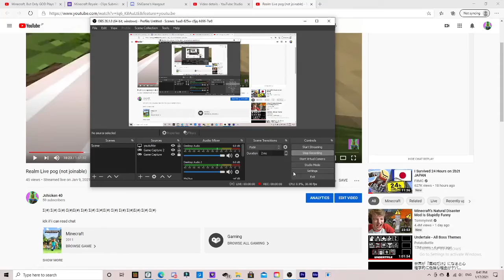NOOOOOO R.I.P my chestplate ;-(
Σ(#) Σ(#) Σ(#) Σ(#)Σ(#) Σ(#) Σ(#) Σ(#)Σ(#) Σ(#) Σ(#) Σ(#)Σ(#) Σ(#) Σ(#)

Discord Name: YT Jchicken40#3090

Xbox gamertag: OvershotElf19

also I'm from Japan